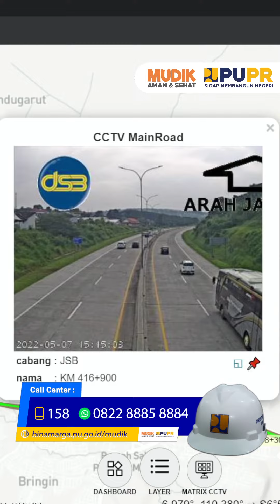Laporan Kondisi Jalan 7 Mei 2022 Pukul 15.10 WIB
Hallo Sobat Bina Marga,
Hari ini  Sabtu Tanggal 7 Mei 2022 Pukul 15.10 WIB

Kami akan melaporkan kondisi lalu lintas di ruas jalan jalur lebaran.

Saat ini sedang diberlakukan one way dari Tol Semarang ABC Gerbang Tol Banyumanik KM 420 - Gerbang Tol Halim KM 3. Untuk waktunya, merupakan diskresi kepolisian.

Pada Ruas Tol Jakarta - Tanggerang saat ini mengalami kenaikan volume kendaraan di kedua arah, pengendara di himbau untuk berhati hati.

Lalu pada Ruas Non Tol Jalan Raya Puncak dari Rest area Gunung mas untuk saat ini jalur Puncak sedang di berlakukan oneway arah jakarta.

Melaporkan dari Situation Room Ditjen Bina Marga Kementerian PUPR Jakarta

Yuk selalu tertib berlalu lintas, dan Tetap patuhi protokol kesehatan.